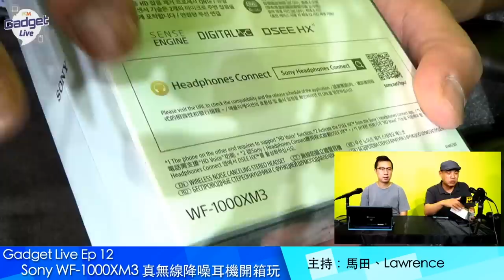PCM Gadget Live Ep 12： Sony WF-1000XM3 真無線降噪耳機開箱玩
Sony WF-1000XM3 真無線降噪耳機正式上市，新耳機無論在外型和降噪上都有改良，今集 Gadget Live 就等 Lawrence 為大家講下初步試用體驗。